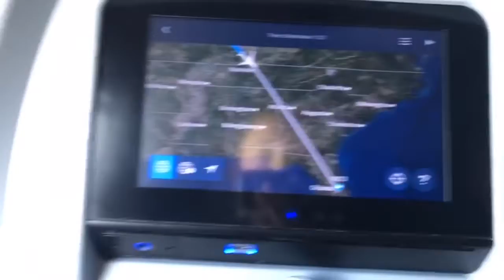Disney Land Vacation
Videos from Disney Land mostly.